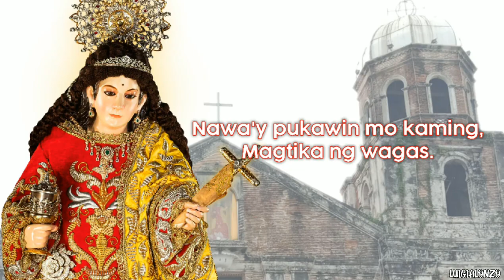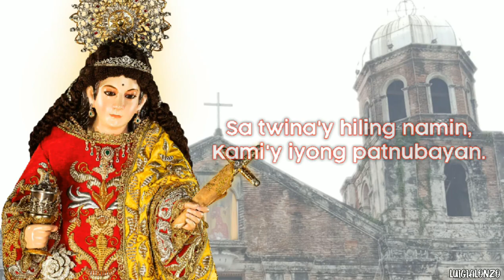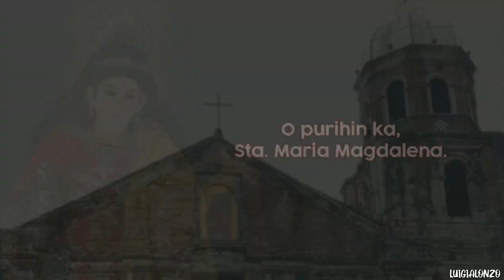Awit kay Sta. Maria Magdalena ng Kawit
Musika at Titik ni
Joel Cadiz
Isinaayos ni
Rodiño Rañada Mendoza

Video Credits: Luigi Alonzo